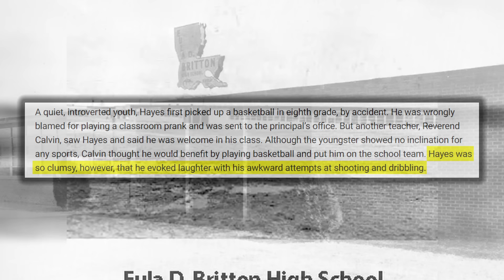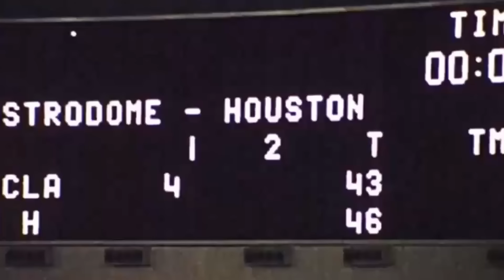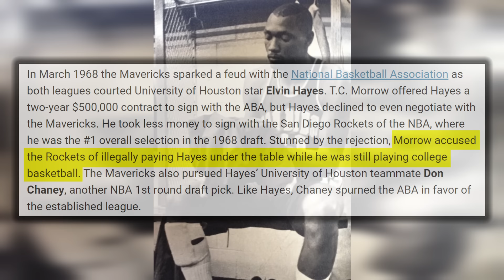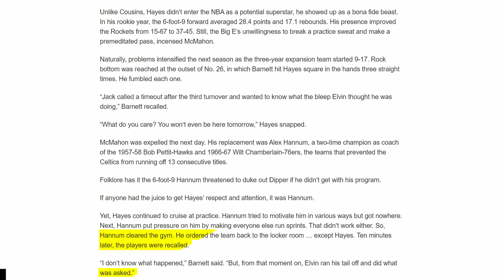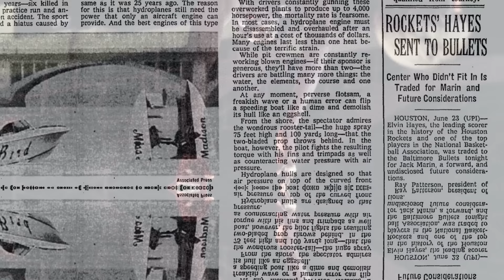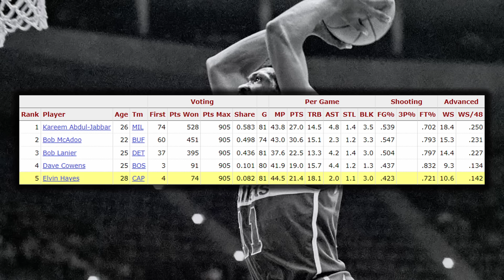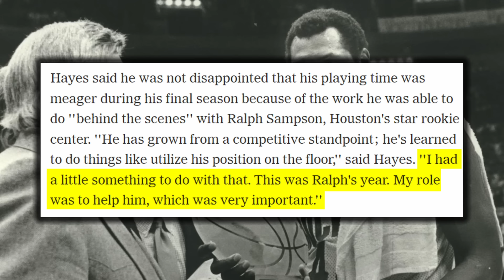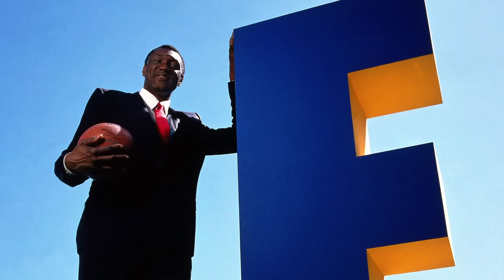Elvin Hayes: One of the Greatest Scorers of All Time! LOST in the NBA’s MOST FORGOTTEN Decade | FPP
Overall, Elvin Hayes is certainly not a forgotten player, but as the years go on, he can be looked at more as a forgotten great. He was one of the greatest players to ever touch a basketball when he walked away from the game in the mid 80s, and only player scored more points than him in the 1970s, and his name was Kareem Abdul-Jabbar. Elvin Hayes kicked off a legendary basketball career as a member of the Houston Cougars in the late 60s; where as a senior he would lead the Cougars to a win over Lew Alcindor's UCLA Bruins in the "Game of the Century". He came to the NBA as a first overall pick and led the league in scoring as a rookie; and while he put up eye popping numbers in his early years with the San Diego and then Houston Rockets, it didn't come with winning, but it did come with a reputation as a difficult player with an attitude problem. But an early 70s trade to the Washington Bullets saw Elvin Hayes put together one of the most consistent decades of basketball in NBA history as both a scorer and defender. He teamed with Wes Unseld and later Bob Dandrige to give Washington fans their most successful period of basketball; leading the team to 3 NBA Finals Appearance and winning the NBA CHampionship in 1978, before ending his career back in Houston mentoring Ralph Sampson. Elvin Hayes is absolutely one of the greatest players to ever grace an NBA court, and while on the surface, he may not seem like a fit for this channel; he is an all time great that has become lost to history, much like many NBA stars of the 70s. But the Big E remains atop many NBA leaderboards and was the definition of the best ability being availability.